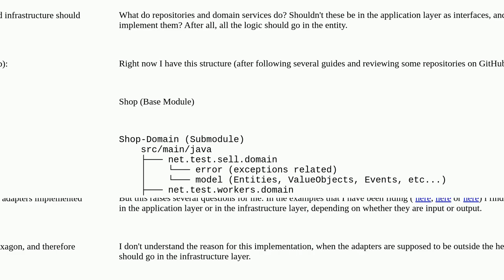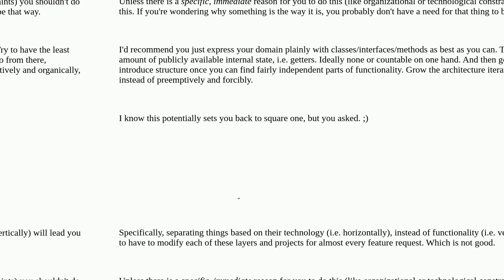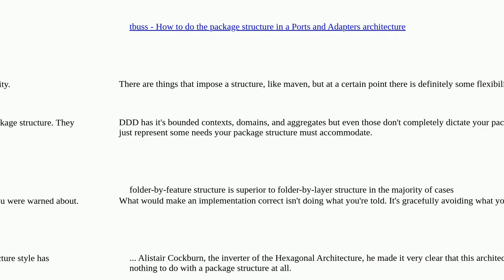Softwareengineering: Hexagonal Architecture + Domain Driven Design. How to perform a correct impl...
Hexagonal Architecture + Domain Driven Design. How to perform a correct implementation?

A special thanks goes out to the community

  domain-driven-design architecture spring java hexagonal-architecture